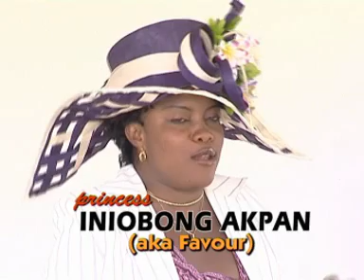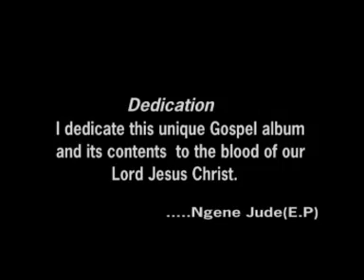This kind God - Iniobong Akpan 1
A song by Princess Iniobong Akpan: Contained in Album: This kind God